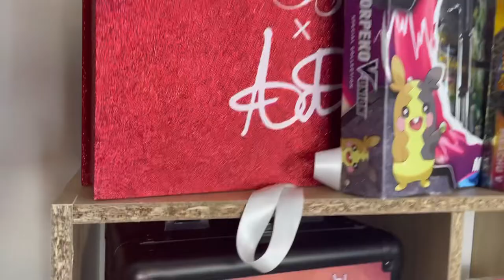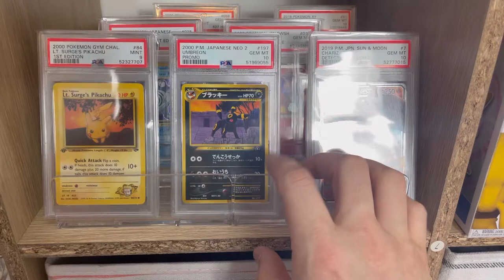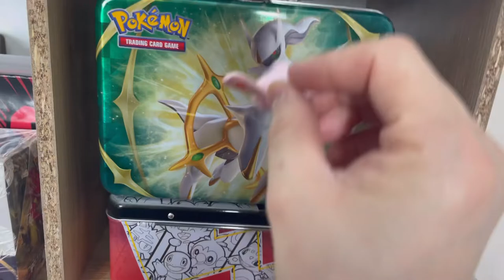TIME FOR A CHANGE || SETTING UP A NEW FILMING AND GAMING AREA!! ￼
Hi lovely people’s I hope you are all having a great day/night 😊. In todays video I want to take a space in my house and set up a new filming and gaming area. For the last three years I have filmed in my bedroom which has been very hard at time due to lack of space. So last week I started to set up my new studio and gaming area and in this video I show and explain everything I did.